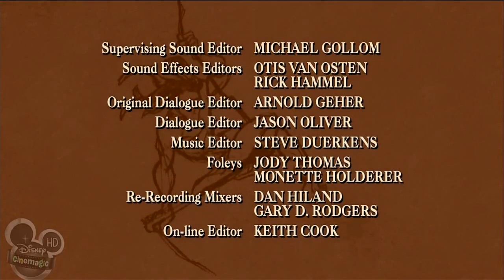ᴴᴰ The Legend of Tarzan ☆♥✔ Tarzan and the Prison Break # 30